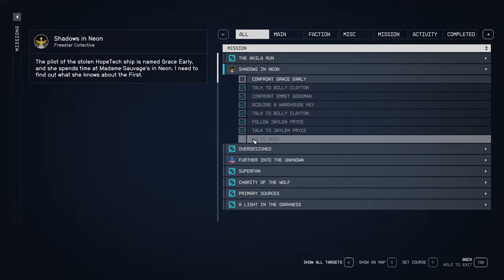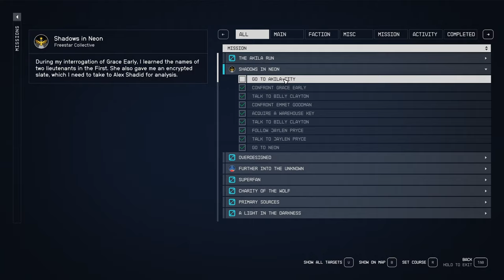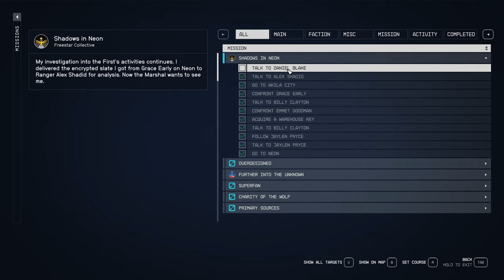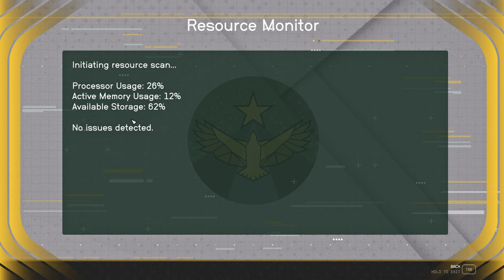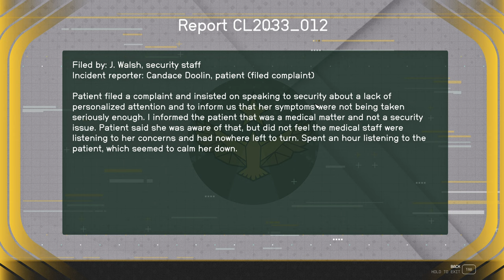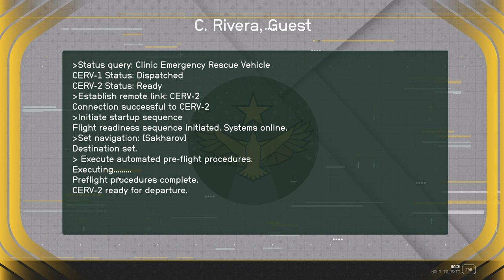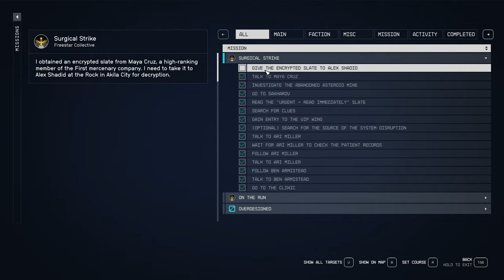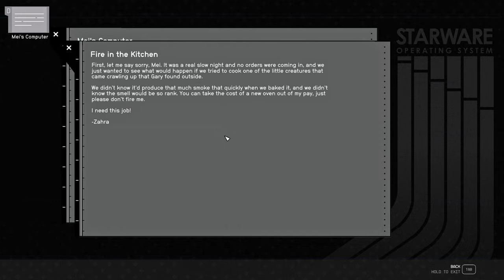40 RED MILE RUNNER Starfield Blind Playthrough Let's Play with Ultra Settings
40 RED MILE RUNNER Starfield Blind Playthrough Let's Play with Ultra Settings

Salutations Cosmonauts! This is a blind Starfield playthrough. I am so excited to delve into this game. It looks to be a huge and expansive science fiction world that I'm dying to explore. I have only watched 2 videos about this game and they were both reviews and know very little else about what to expect nor what sort of play styles that I'll have to choose from.

Its been a long time since Bethesda created an entirely new game that isn't Fallout or The Elder Scrolls related. Will it be any good? I guess we'll find out first hand.

Thank  you for giving my channel a chance. I know all the big Youtubers are playing the game, so it really means a lot that you chose to watch, at least the first ep, by little-o me.

I hope you have a great time.

System Specs:
I9 1300k
4090
32gb 6000 ddr 5
2 TB ssd 4th gen